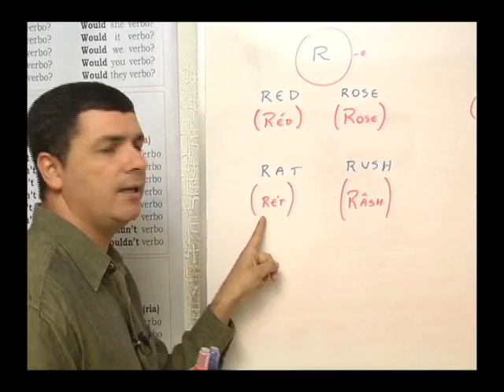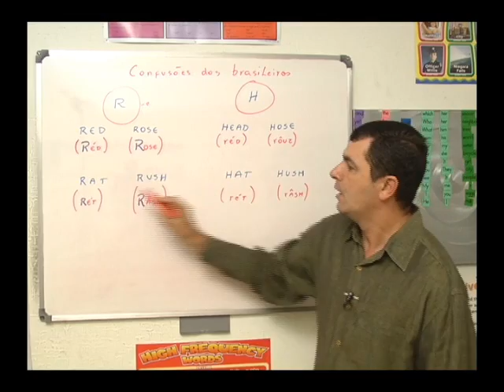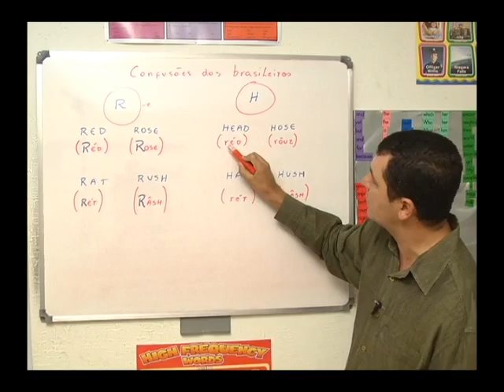Aula de Pronúncia em Inglês - Som do R e do H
Aula de Pronúncia em Inglês do Som do R e do H!